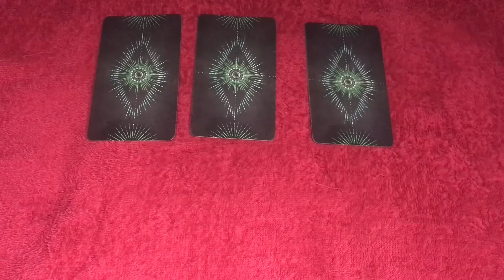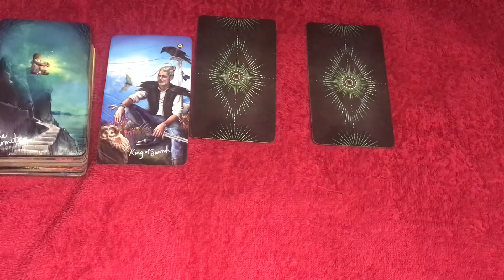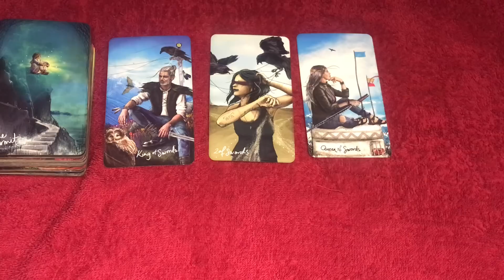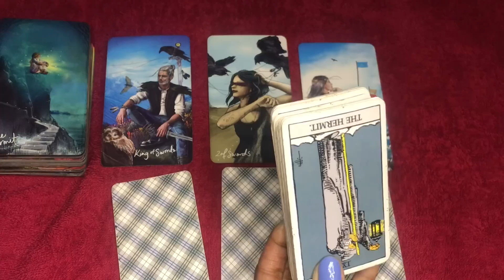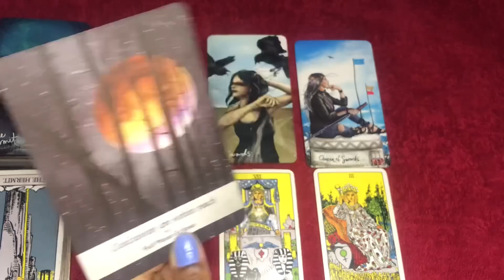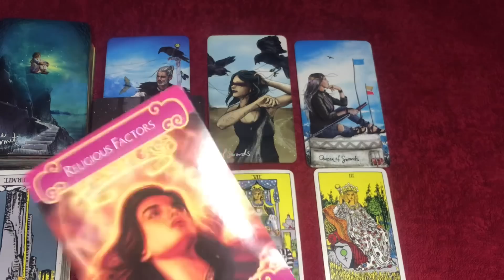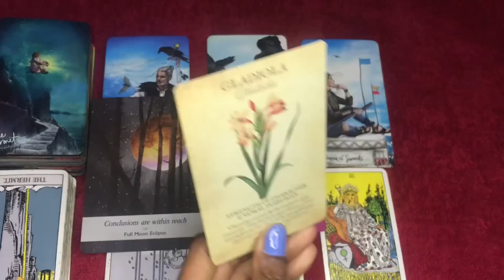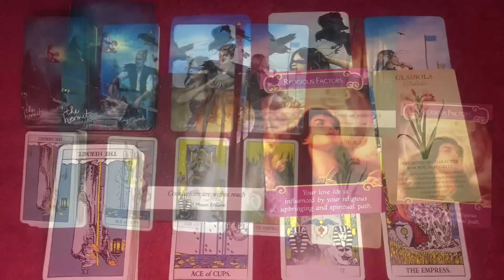Cancer love tarot reading ~ July 3rd ~ they’ve figured out their feelings